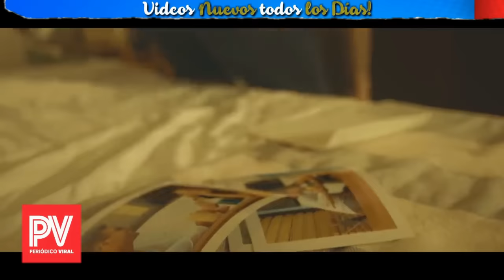🔴ESTE CARTEL ACABO CON LEFTY SM - Habla Esposa de Lefty Sm - LO VENIAN SIGUIENDO HACE DIAS -